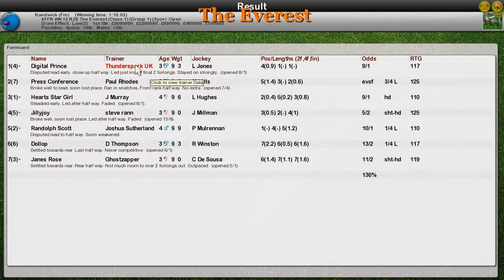FR WK13 R29 The Everest